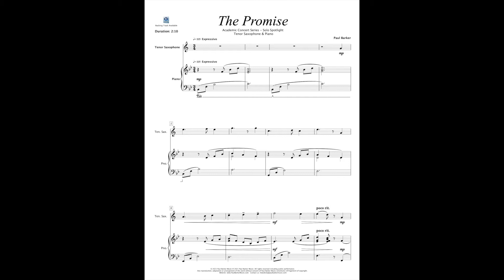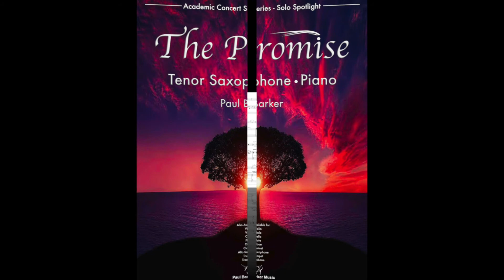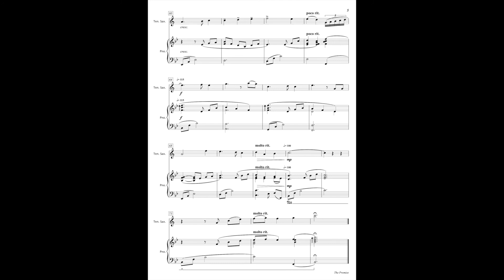The Promise (Tenor Saxophone & Piano)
The Promise is a powerful emotional journey full of warmth, passion and positivity for Tenor Saxophone & Piano. The work brilliantly showcases both soloists using rich harmony, a dramatic melodic range and colourful thematic contrast.
                                                                                                                                                                                Level: Intermediate (Grade 4 UK/Grade 2 USA)
Duration: 2:20
Occasion: Concert - Formal/Informal - Recitals - Competitions